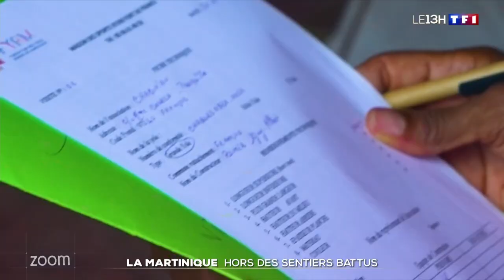Découvrez les trésors secrets de la Martinique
Les trésors de l'île sont parfois plus difficiles d'accès. Sa faune et sa flore endémiques, et ses fonds marins multicolores, sont une invitation au voyage.